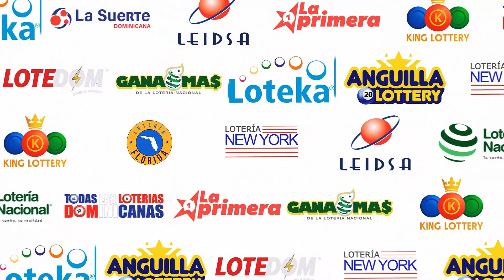LOTERIA REAL (10/10/2023) | TODAS LAS LOTERIAS DOMINICANAS